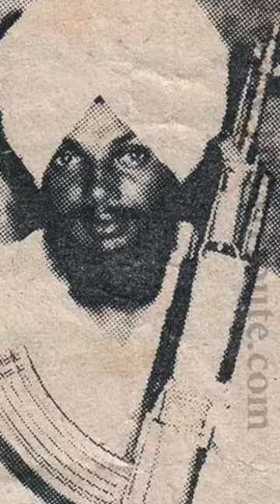" ਟਕਸਾਲ ਤਾਂ ਅੱਖ 'ਚ ਰੜਕ ਦੀ ਸੀ " - Giani Daljeet Singh Jee Damdami Taksal